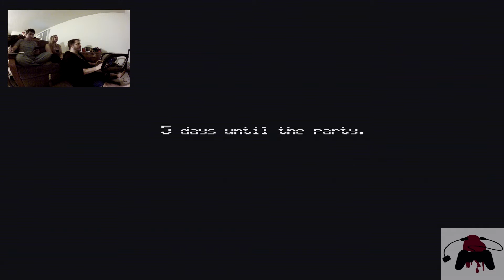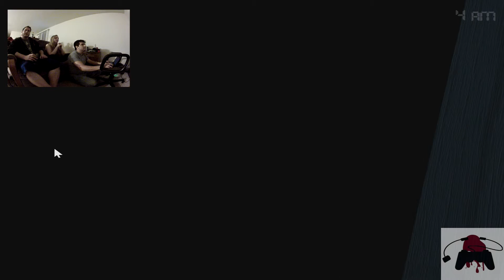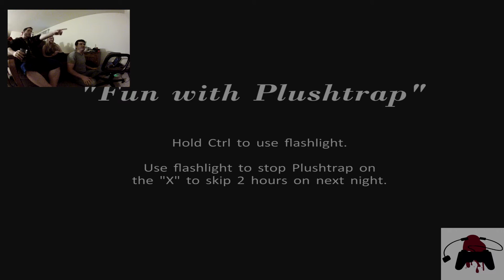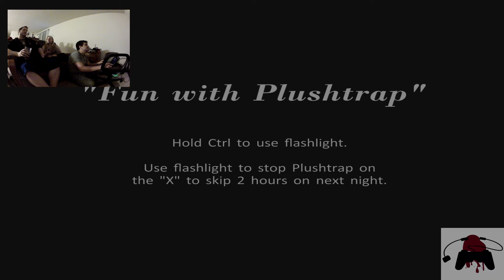Severed Dongle: Bonus Round - Five Nights At Freddy's 4: The Drinking Game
Andrew, Mark, Jess and Justin all play the latest installment of the famed horror franchise, Five Nights at Freddy's 4! They also play a little drinking game to assuage their nerves. For those of you at home who are interested in playing? Here are the rules:

1. Take the corresponding amount of drinks for every night (1 for Night 1, etc.)
2.) If you fail a night, take 1 drink.
2a.) Assign yourself one of the animatronics (Bonnie, Chica, Freddy, etc.) if that character kills you, take two drinks (in lieu of Rule #2).
3.) If you fail the "Fun with Plushtrap" minigame, take 1 drink.

Severed Dongle reminds you to be safe and drink responsibly.

We'd also like to challenge @Markiplier to this drinking game to see if can get further than our team did...

If you like this check out the Severed Dongle

Theme song: "Triangle" by Anamanaguchi//Remix by BoxPlot and Mega Flare

This episode was produced by Castwave Studios and Severed Dongle.

All music, footage, and images are utilized under US Code of Copyright (Title 17) for parody/review purposes only.